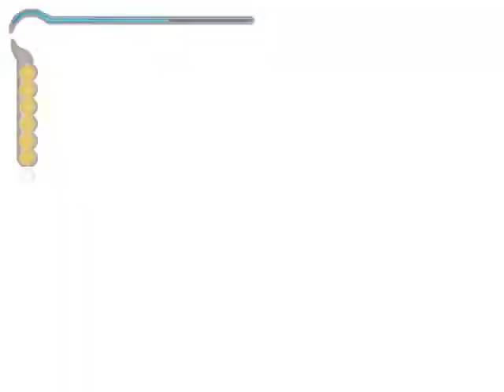[FR] Prince of Persia : Les sables du temps -Partie 17 : La salle commune des soldats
17ère partie  de Prince of Persia : Les sables du temps (PC)